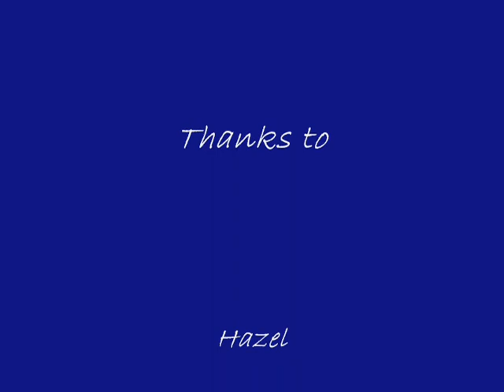83 Gorilla Video Filmed In mount Vernon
333 Gorilla Video